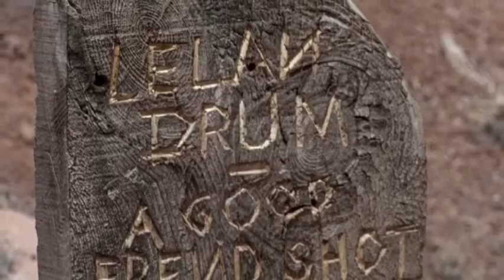FILM OF THE DAY: The Shooting (1966)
Monte Hellman's The Shooting